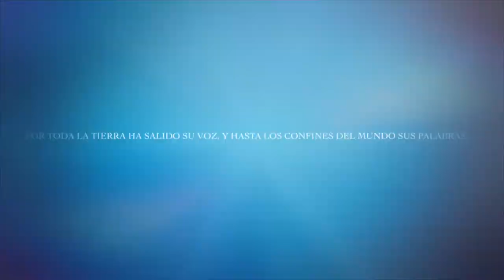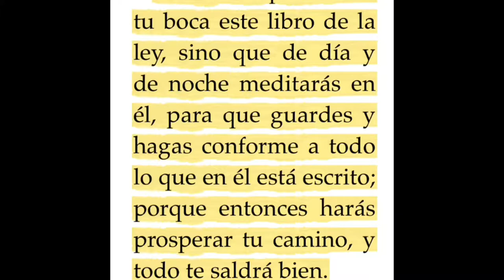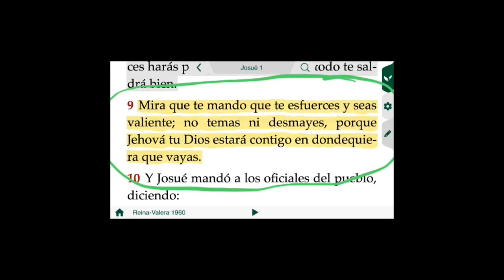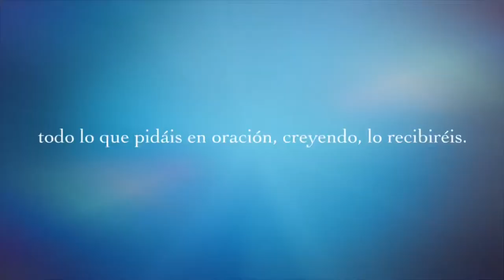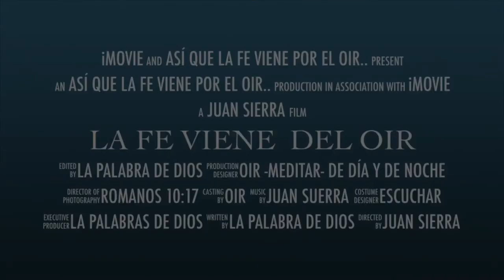January 26, 2019